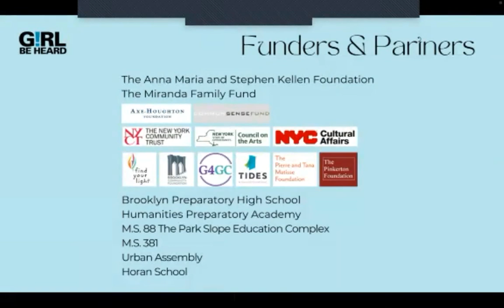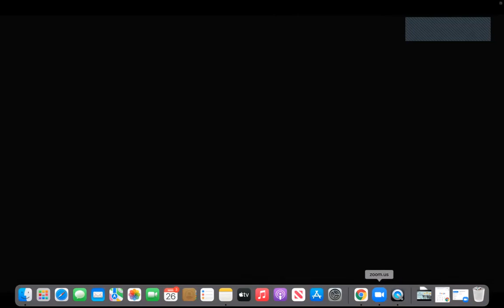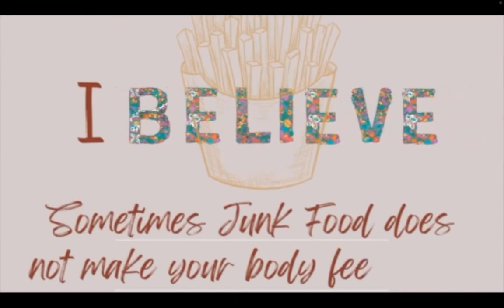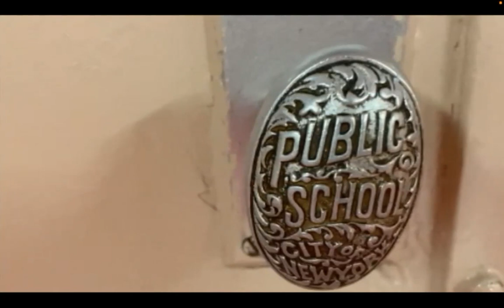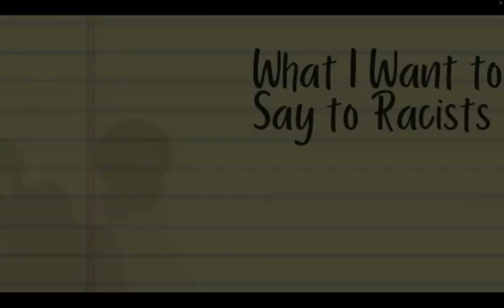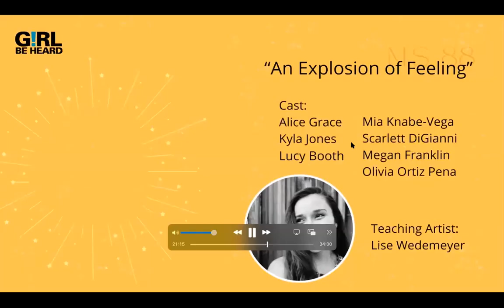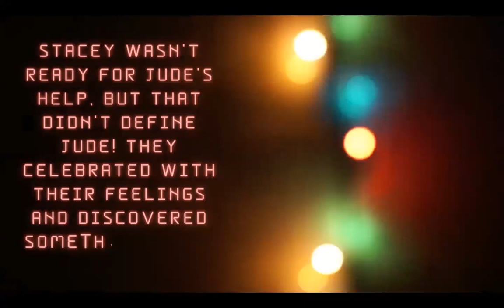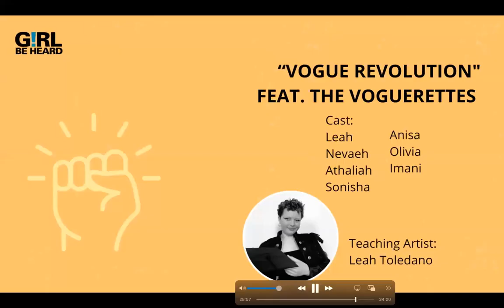Unplugged: After School Edition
See our After-School participants perform their original work! ________________________________________________________________